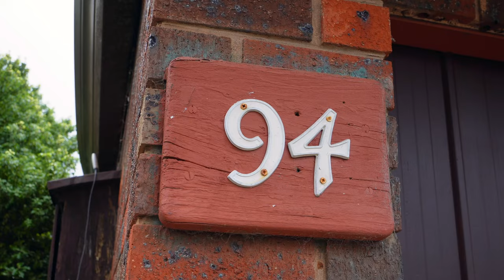2/94 Plumpton Avenue, Glenroy